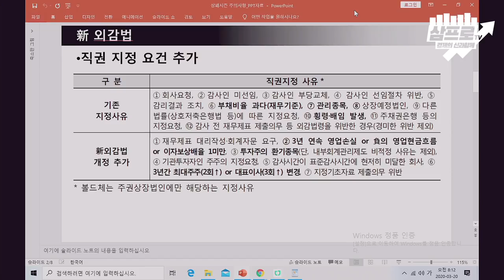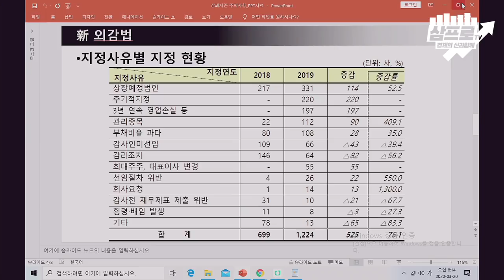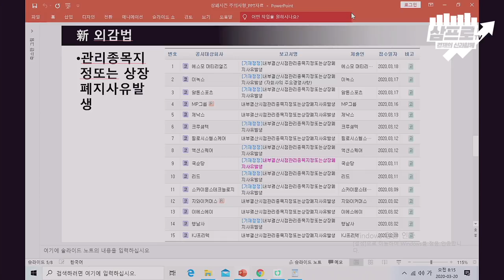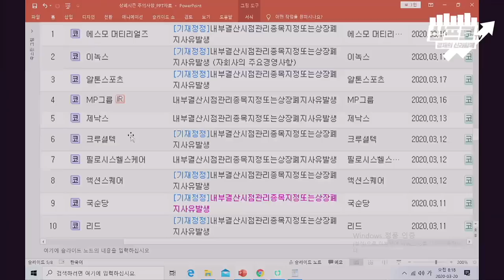관리종목, 상장폐지 피할 마지막 기회 f. 사경인 회계사